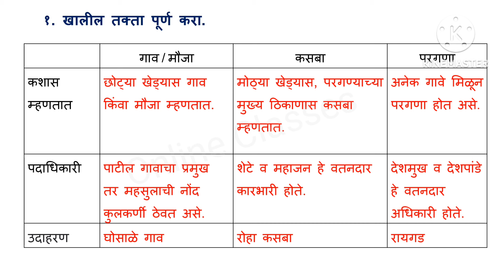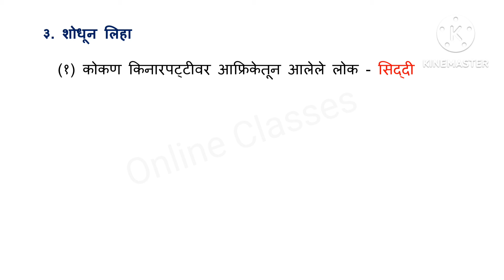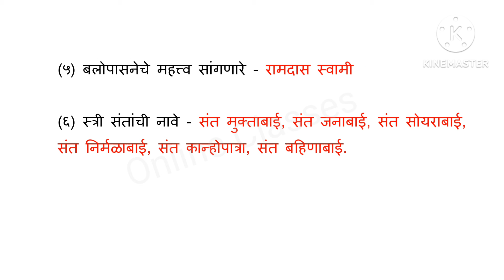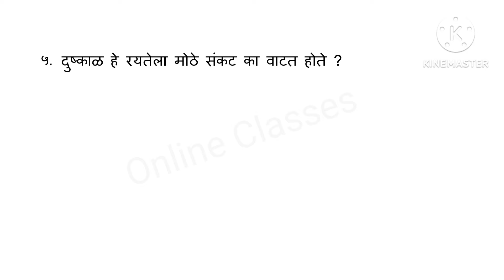स्वाध्याय इयत्ता ७ वी इतिहास ४ शिवपूर्वकालीन महाराष्ट्र | class 7 shivpurvkalin maharashtra swadhyay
नमस्कार,
     या व्हिडिओ मध्ये इयत्ता 7 वी इतिहास पाठ ४ शिवपूर्वकालीन महाराष्ट्र याचा स्वाध्याय सोडविला आहे. मला आशा आहे की अभ्यासाच्या वेळी हे आपल्यासाठी उपयुक्त ठरेल.

स्वाध्याय इयत्ता ७ वी विज्ञान 7. गती, बल व कार्य | class 7 gati, bal v karya swadhyay

7th standard history 4th lesson exercise
Class 7 history chapter 4 question answer
Class 7 history chapter 4 swadhyay

Eyatta satvi dhada chautha swadhyay
Eyatta satvi dhada 4 swadhyay
Eyatta 7 vi dhada chautha swadhyay
Eyatta 7 vi dhada 4 swadhyay

Iyatta satvi dhada chautha swadhyay
Iyatta satvi dhada 4 swadhyay
Iyatta 7 vi dhada chautha swadhyay
Iyatta 7 vi dhada 4 swadhyay
History
7th class
7 vi
swadhyay
questions answers
exercise
prash uttare
प्रश्न उत्तरे
७ वी
इतिहास
7th etihas chapter 4 swadhyay
7th etihas
7 vi etihas
shivpurvkalin maharashtra
shivpurvkalin maharashtra swadhyay
४ शिवपूर्वकालीन महाराष्ट्र
४ शिवपूर्वकालीन महाराष्ट्र स्वाध्याय
Marathi medium
इतिहास इयत्ता ७ वी स्वाध्याय
धड्याखालील प्रश्न उत्तरे
dhadyakhalil prashna uttare

homework
distance education
board of secondary education
secondary school
primary education
learning center
quality education
education connection
basic education
education for all
history teacher
education consultant
online distance learning
online classes